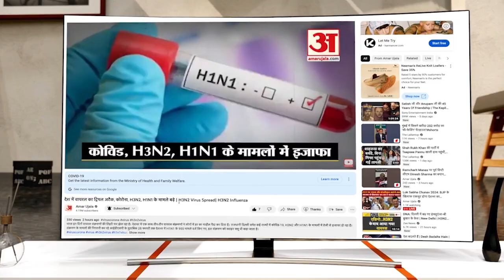Udaipur में खड़ी कार में घुसी मॉनिटर लिजार्ड, दहशत में आए लोग | Amar Ujala Rajasthan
उदयपुर के वल्लभ नगर इलाके में घर के भीतर खड़ी एक कार में भारी भरकम जंगली छिपकली घुसने से हड़कंप मच गया, जंगली छिपकली कार के बोनट में घुस गई थी। तीन फीट लंबी जंगली छिपकली को देख परिवार के लोग दहशत में आ गए,,,